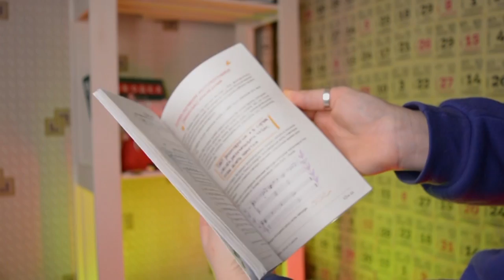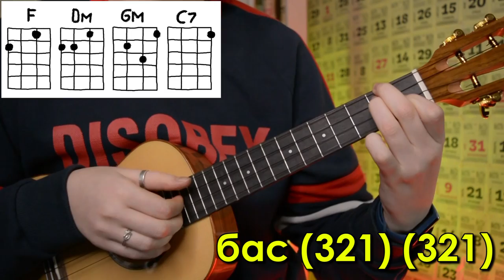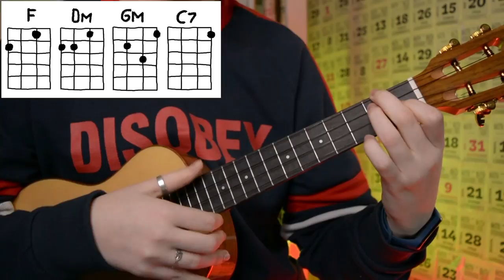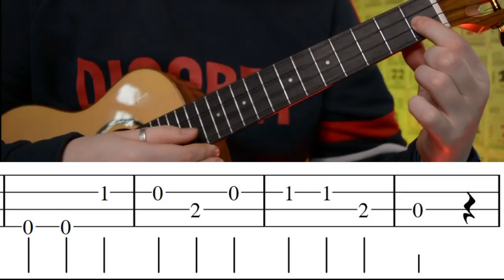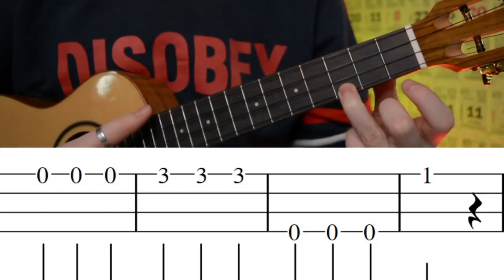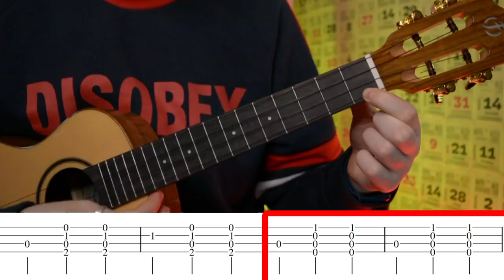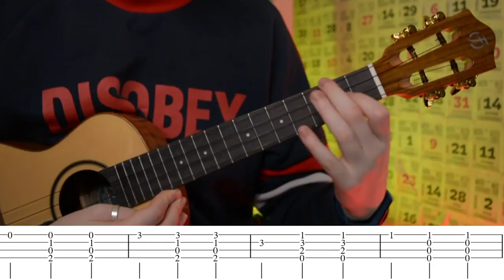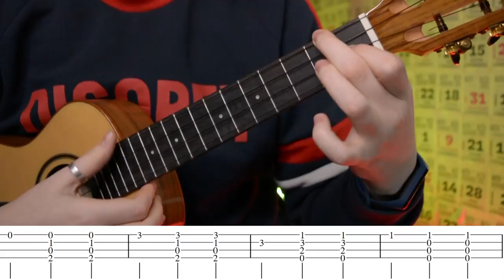ЁЛОЧКА, ЁЛКА - ЛЕСНОЙ АРОМАТ (песня о елочке) разбор на укулеле \ Даша Кирпич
⬇️ РАЗВЕРНИ ПОЛНОСТЬЮ  ⬇️
⭐ПОДДЕРЖИ МОИ СТАРАНИЯ⭐

🎧Музыка из видео:
Non_Piu_Andrai

❓FAQ
📸 АППАРАТУРА :

Навигатор:
0:56 показ ПЕСНИ
1:41 аккорды
2:26 сборник
2:51 бой
4:57 куплет
5:42 припев
6:29 остальные части
7:46 ЛЕГКИЕ ТАБЫ
8:08 показ
8:29 куплет табы
10:33 припев табы
12:30 ТАБЫ С АККОРДАМИ
12:50 показ
13:13 чото про размер
13:28 куплет
16:20 припев
Приветики, сегодня я научу тебя играть очень красивую добрую советскую песню Елочка, елка - лесной аромат ( песня о елочке) на укулеле. Разберем песню о елочке (Ёлочка, елка -лесной аромат) в 3 вариантах: песня с аккордами и боем, легкие табы и табы с аккордами. Поэтому выбирай свой вариант и учи на укулеле. После этого разбора песню "Ёлочка, елка - лесной аромат" ( песня о елочке) ты сможешь самостоятельно сыграть на укулеле.